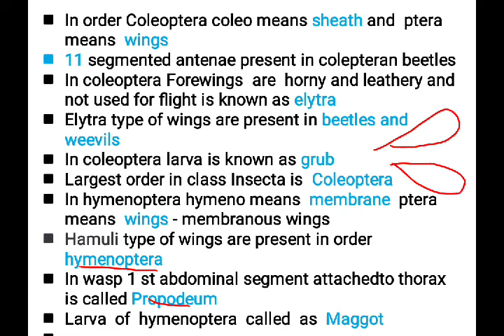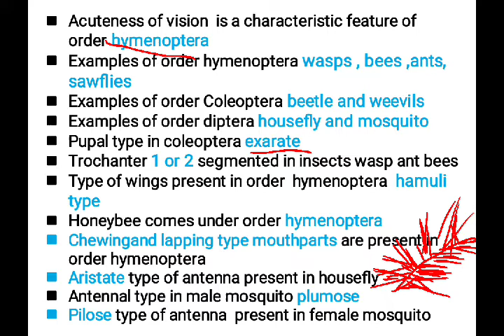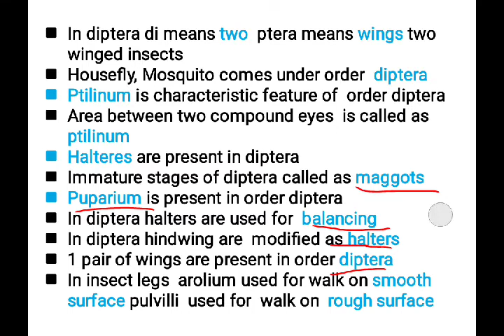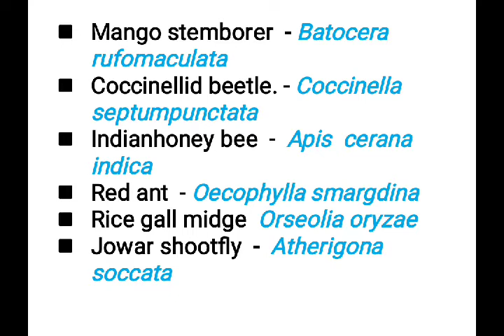Entomology - DA -131 important objectives for AGRICET - PART -3 # for agri diploma# agri polytechnic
here is the video about different important objectives for AGRICET from Entomology Part -3 # for AGRICET # agri polytechnic # agri diploma # competitive exams also